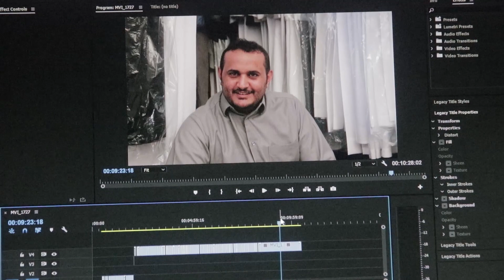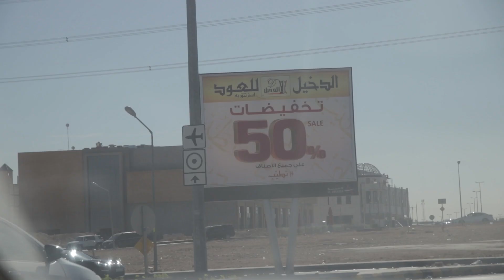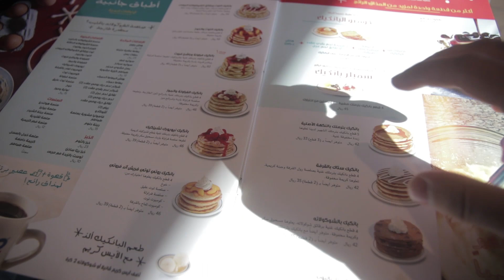لاول مرة يجربوا الفطور الامريكي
عرب يجربون الاكل الامريكي لاول مرة ياترى هل سيعجبهم ام لا؟

تواصل معي
•سناب شات: naif_s